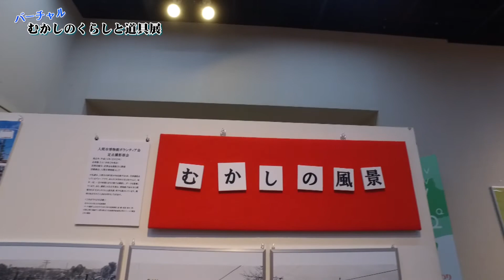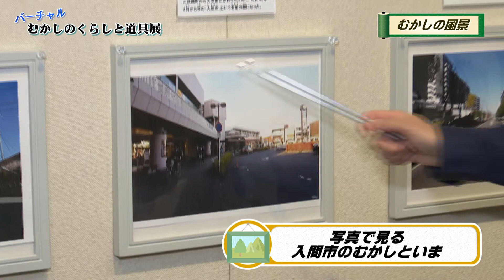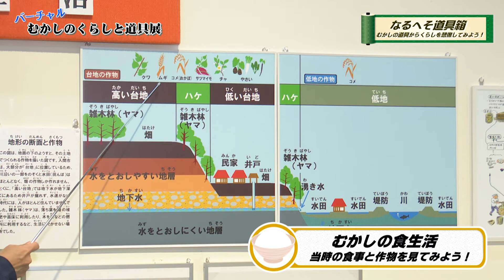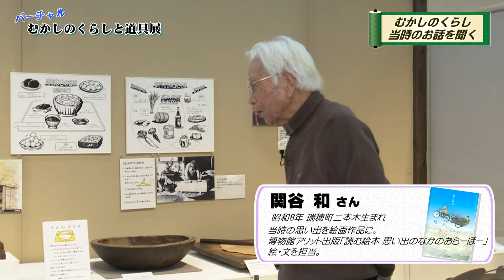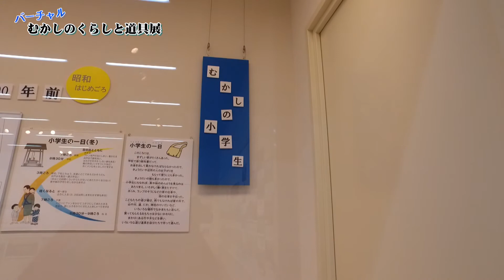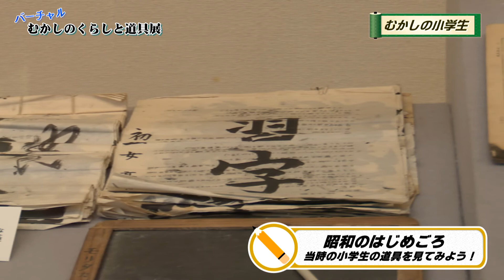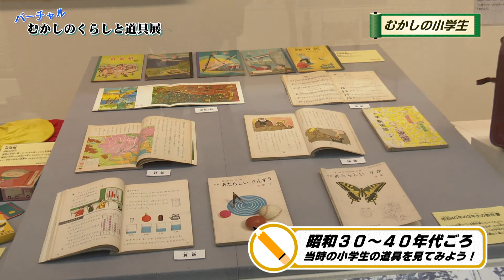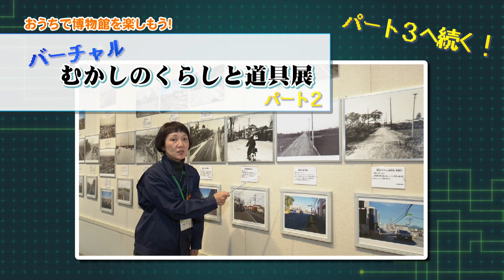バーチャルむかしのくらしと道具展 パート2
② なるへそ道具箱その１
市内のいろいろな場所を撮影した古写真と、現在の様子を比較したコーナー。この地域で昔はよく食べられていた「麦」についての展示と解説。昭和時代のはじめ頃～高度経済成長期だった昭和中期までの小学生の学びの道具、遊びの道具などを紹介します。